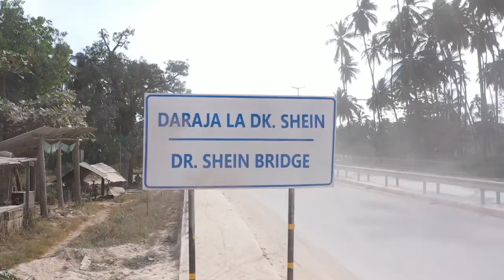RAIS SHEIN AAGIZA MJI WA ZANZIBAR KUWA SAFI